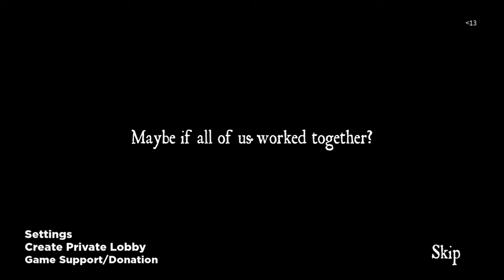Roblox isle the true champion (FAIL)